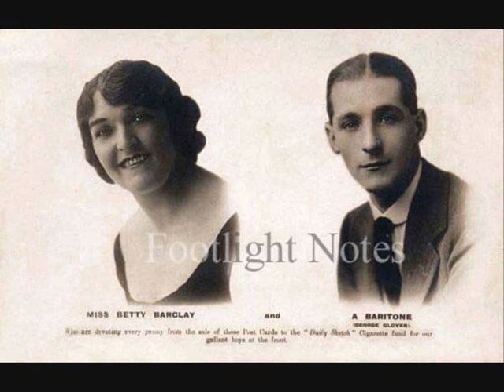Betty Barclay & a Baritone (George Glover) sing 'I Want My Home in Ohio,' London, 1915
The English variety theatre act known as 'Betty Barclay & a Baritone' toured the circuits between about 1910 and 1920 with their refined entertainment at a white grand piano, in which the 'Baritone' (George Glover) sang to the accompaniment of Miss Barclay. They made a handful of recordings for the HMV label about 1915 of which this example is a version of  Herbert B. Hedley's song, 'I Want My Home In Ohio' (C-669). Betty Barclay's husband, Lieut.-Commander Beal, R.N., was killed on active service in the Spring of 1917.

The recording and images featured here are from John Culme's Footlight Notes Collection.

Don't forget to visit Footlight Notes for weekly updates.